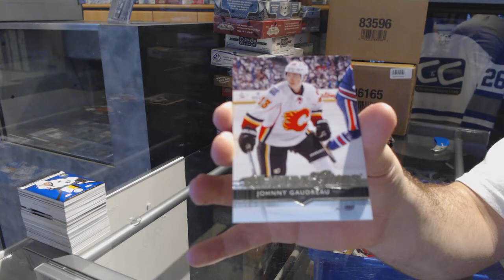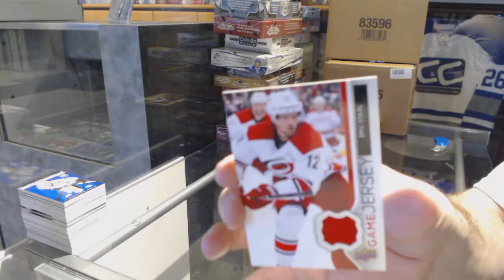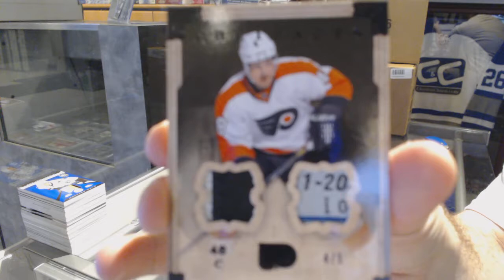14-15 UD Series 1 & 13-14 UD Artifacts Hockey Box Break - C&C GB #7327